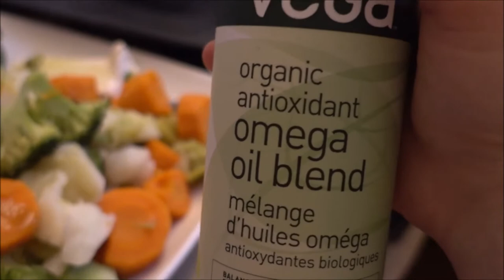My Vegan Keto Meal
I talk about the meals I've been eating and how they're prepared for optimal processing by the body.